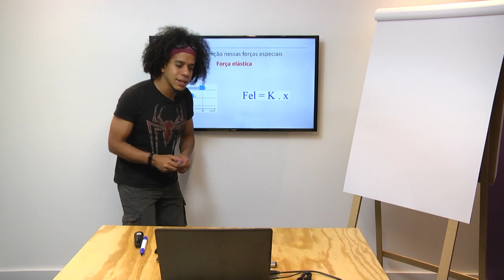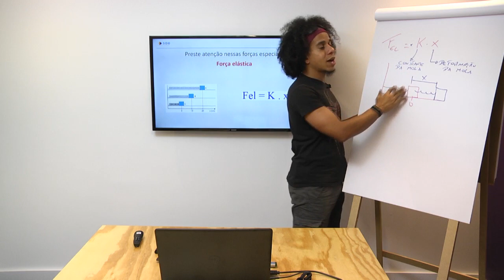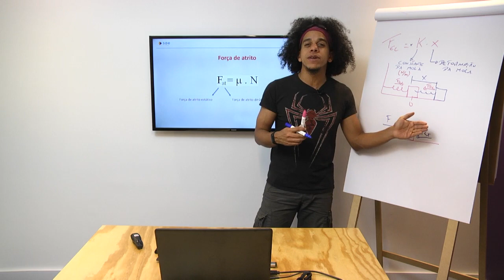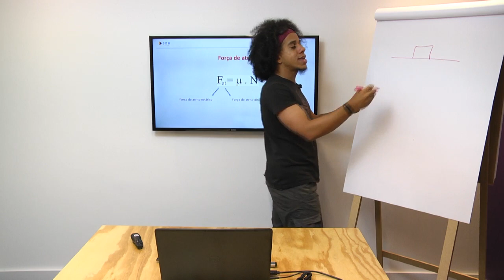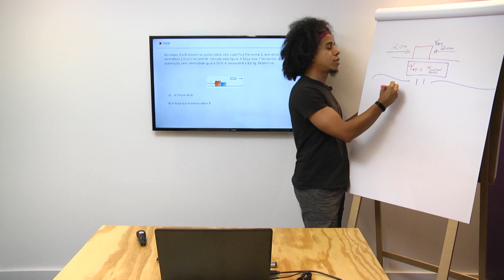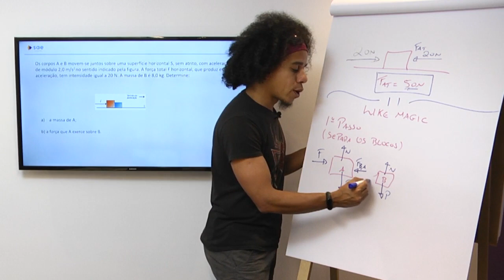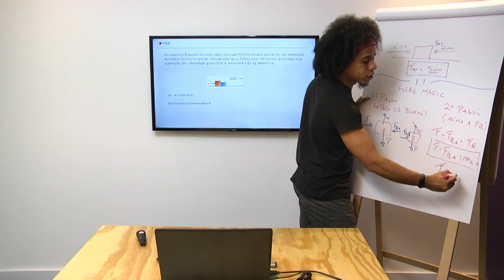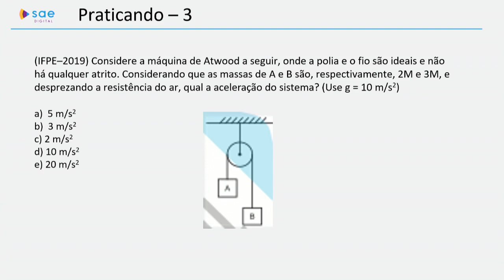1ª série I Física I Dia 47